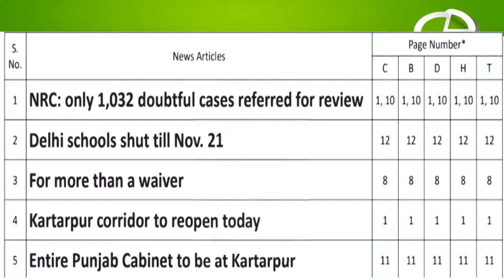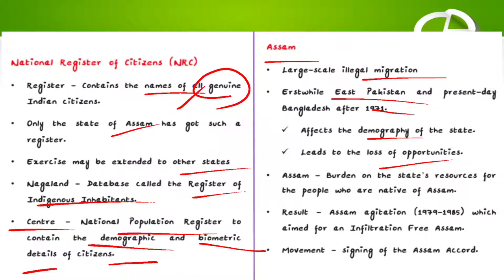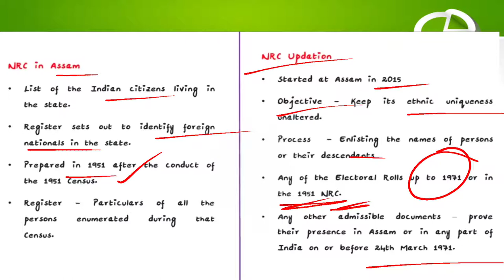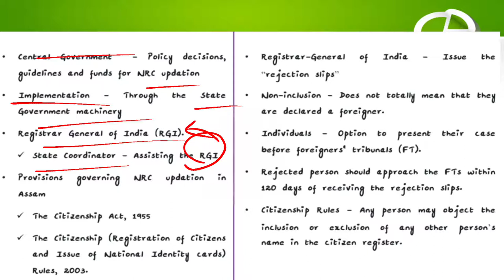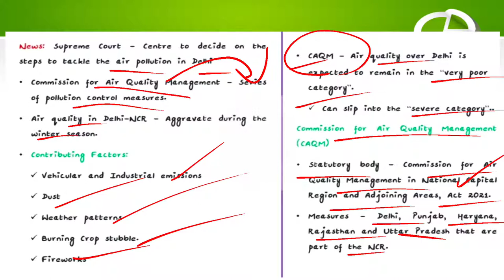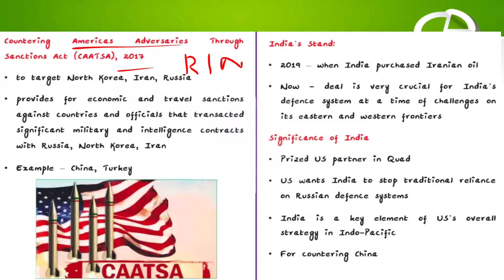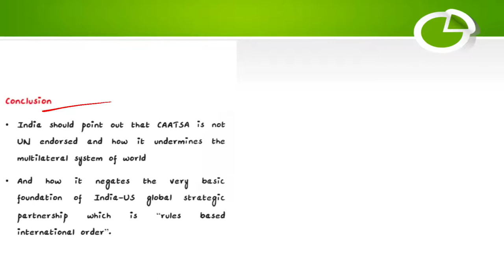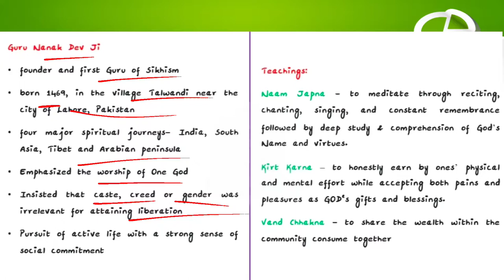The Hindu newspaper analysis in Tamil dated on 17.11.2021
november month current affairs for UPSC preparation in Tamil
november month current affairs for UPSC preparation
ias legislature
Hindu news analysis in Tamil
UPSC preparation in Tamil
Topics covered
exception to the rule - NPR
Delhi school shuts till nov.21 - air pollution
for more than a waiver - CAATSA act
kartharpur corridor